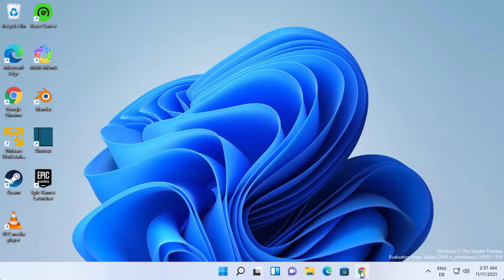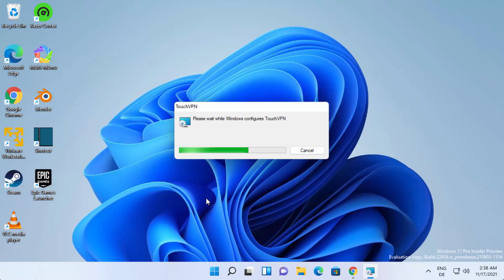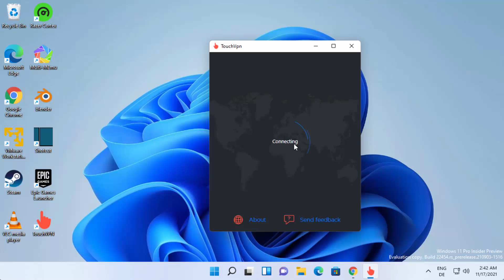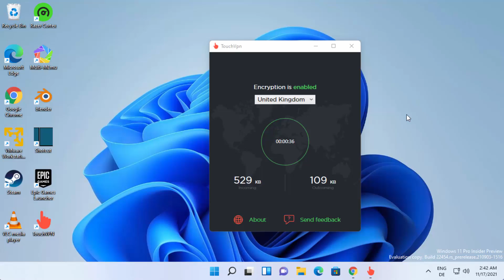How To Install TOUCH VPN on Computer / Laptop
In this video we will see How to Install TOUCH VPN on Windows 11. So let us see how to Download TOUCH VPN Offline Installer and Install TOUCH VPN for Windows 11 PC